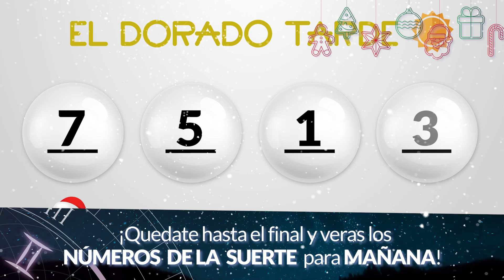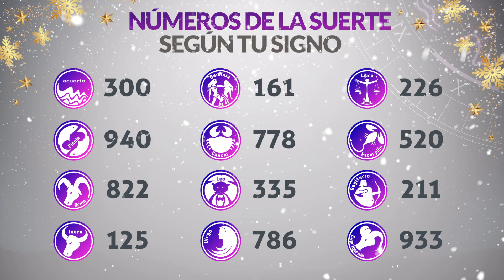Resultado de DORADO TARDE del Jueves 7 de Diciembre de 2023 CHANCE 🍀😱💰🚨🔥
Resultado de Dorado Tarde Jueves 7 de Diciembre de 2023
Resultado de Dorado Tarde siete de diciembre
Ultimo resultado de sorteo de Dorado Tarde
CHANCE Dorado
dorado tarde
loteria dorado
invierte
resultados gana
loterias gana